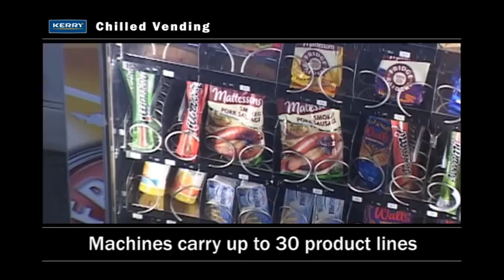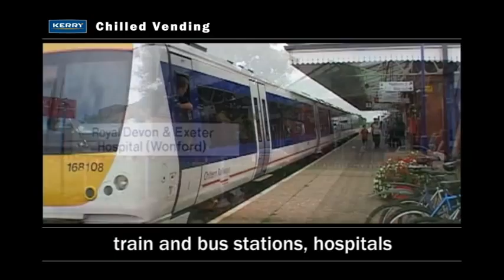Kerry-Foods-Vending-Final.wmv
Unique 24/7 fresh food vending solution. Successful trials completed at the UNI of Kent at Canterbury- fantastic for students - top brands ' Eat on the Go' all from one vendor